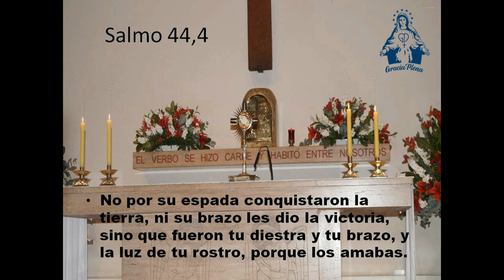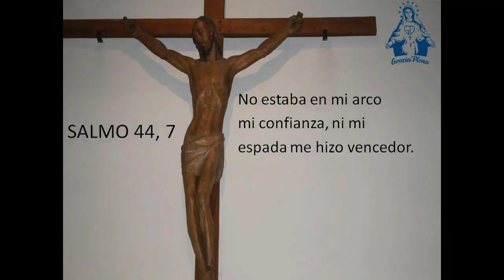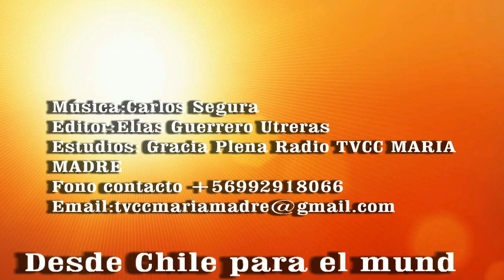GOTITAS DEL ESPIRITU SANTO 14 Oc 2020 pensamientos Sal 44